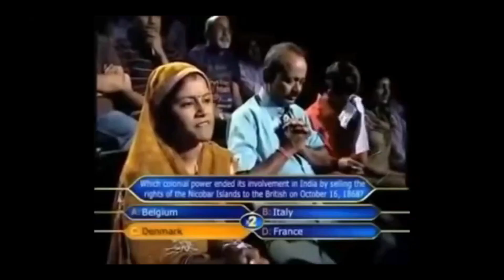Funny Gameplay of Stumble Guys | (Hindi Gameplay)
hello,
Here's another video of stumble guys. Didn't win but had fun playing it. Hope you guys enjoyed it too.
Do leave a like❤️
Face Cam : Canon 200D Mark ii
Mobile used for recording Game : Oppo A54
Software Used for Editing: Pinnacle Studio 25